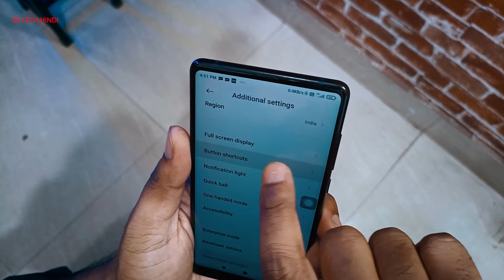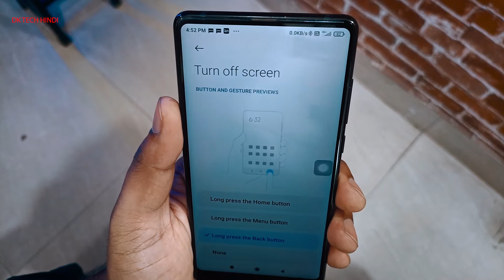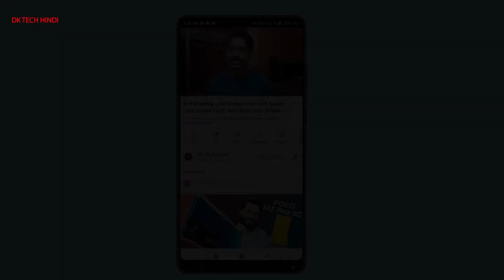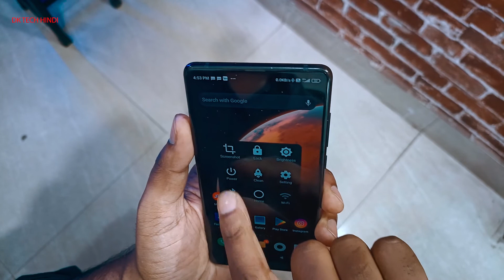How to Fix Power Button Not Working in Android | Power Button Not Working Solution | DK Tech Hindi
If Power Button is not working then do these steps: Know how

We can understand that if your power button is not working for some reason then how frustrating it is for you, for this we are going to tell you a solution in this post that how you can turn on your smartphone without power button. We will tell you many more ways in this post, so that you will be able to use your phone very easily without the power button.

The absence of a power button in a phone will be of concern like a remote control car without a remote but we will tell you how you can turn on or off your phone without the power button as well as you also have to know Should you want to use your volumn button as a power button, then let us tell you how you will turn on your phone without the power button.

Turn on your smartphone without the power button?

1) If you want to turn on your smartphone without power button, first of all connect your phone with your charger but remember you have to switch off the plug, this track will work in almost all phone brands like Oppo, Vivo, Xiaomi Etc.
2) After that hold down your Volume Down Button and switch on the Charger.
3) Now you have to wait until something is written on the screen of your phone
As you can see in the above image you will get to see something like that.
4) After that you have to click in English
5) After that you will get the option of Reboot, you have to click on it.
6) With the help of just these easy steps, you will be able to turn on your phone.